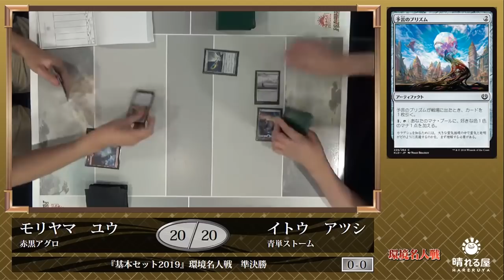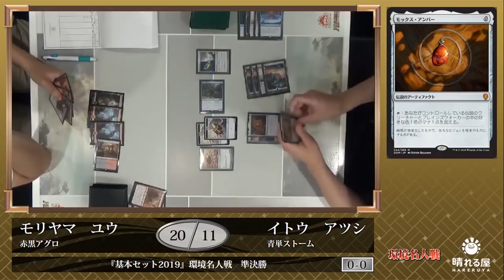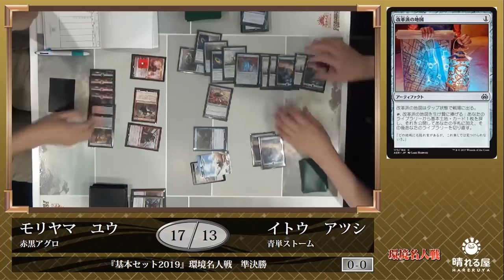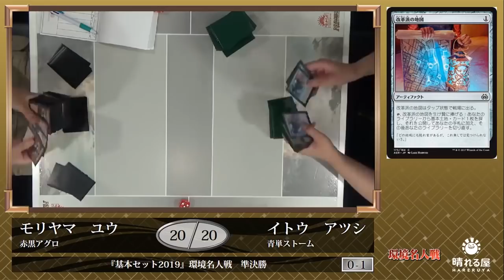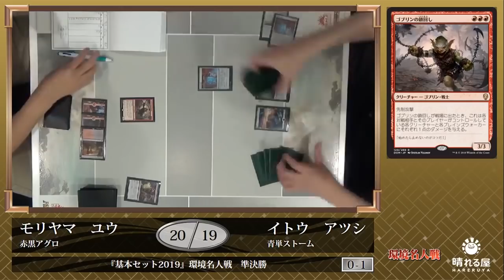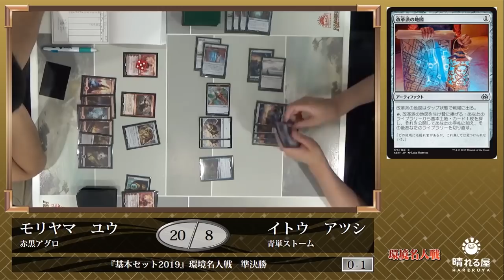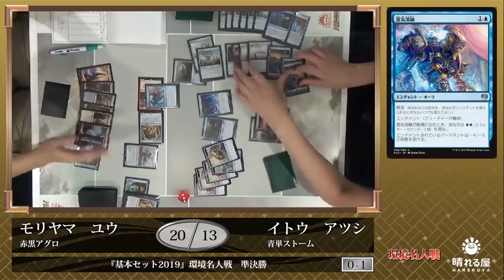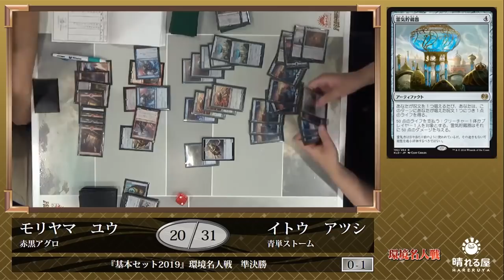【MTG】『基本セット2019』環境名人戦 準決勝 森山 優 vs. 伊藤 敦 【晴れる屋】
マジックプレイヤーなら、誰もが憧れる『プロツアー』。
強豪のみが参加できるこの大会は、スタンダードとブースタードラフトの混合で行われます。

それぞれの環境を最後まで存分に楽しんでいただくため、
そして『プロツアー』を疑似体験してもらうために始まった、
1年に4回、各環境を締めくくる賞金制大会。
それが『環境名人戦』です！

■『基本セット2019』環境名人戦カバレージ